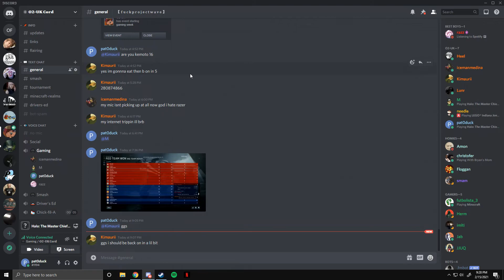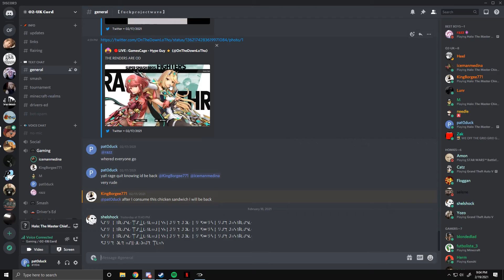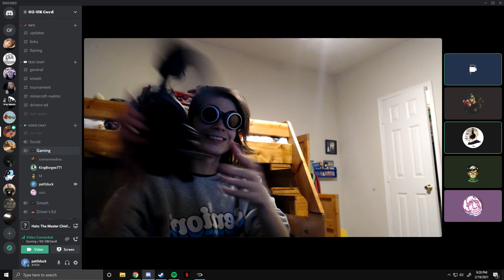gaming week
first official O2-UK gaming week